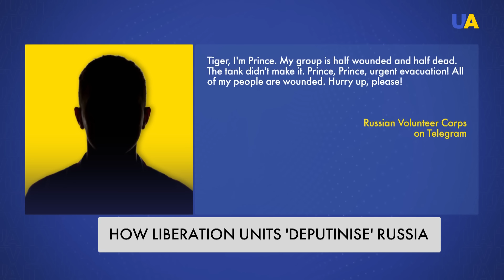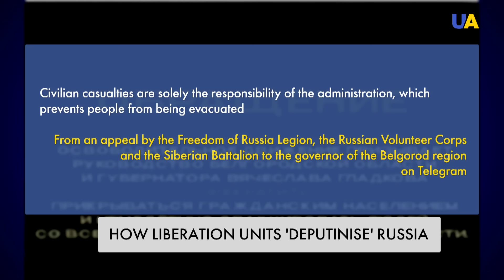Deputinization of Kursk and Belgorod in Full Swing: Russian Volunteer Corps Continue their Advance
Russian anti-government freedom fighters continue their campaign on the territory of Russia in the border regions with Ukraine. Full-fledged conventional war has been delivered to the territory of the federation. And the 'Russian Volunteer Corps' claims to continue their advance further into Putin-controlled Russia.